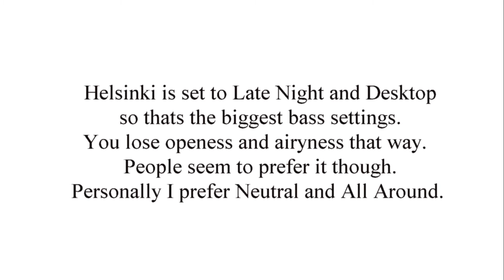Vifa Helsinki vs 2x JBL Charge 3's in Stereo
comparing a Vifa Helsinki vs two JBL Charge 3's in stereo. Volume set at 70% for both setups and then normalised. In away its a bit unfair as I have used the Vifa Ap to set it at Late Night and Desktop which gives it the most body and bass. The Charge 3's are not EQ'd so sound very flat in this test but in reality the stereo opens up the sound if you set them some distance apart. If you EQ them to boost treble and bass they sound way better than here. Will do another test later that way. The Helsinki costs the same as 2 Charge 3's, its a nice speaker but over priced and over hyped generally IMHO.

Charge 3
amazon uk
amazon us

Vifa Helsinki
amazon uk
amazon us